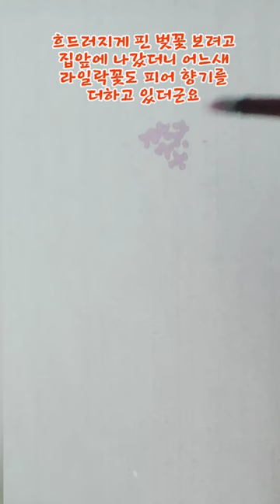라일락 꽃향기 마시며 봄꿈을 꾸다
베란다에서 내려다 보니 벚꽃이 만발해  밖으로 나갔는데 어느새 라일락꽃이 피어 향기를 흩날리고 있더군요
반가움에 다가서 한참을 바라보다
향기에 취해 봄꿈을 꾸었어요~^^